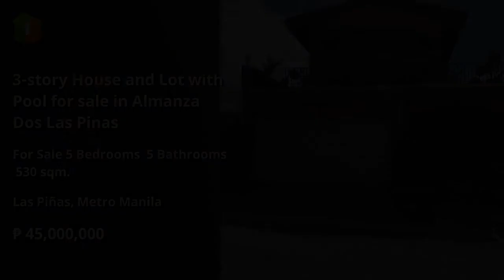3-story House and Lot with Pool for sale in Almanza Dos Las Piñas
3-story House and Lot with Pool for sale in Almanza Dos Las Piñas
Number of Bedrooms: 5
Number of Bathrooms: 5
Floor Area: 530 sqm.
Lot Area: 450 sqm.
House Type: Single Detached House
Number of Floors: 3
Number of Car Parking Spaces: 6